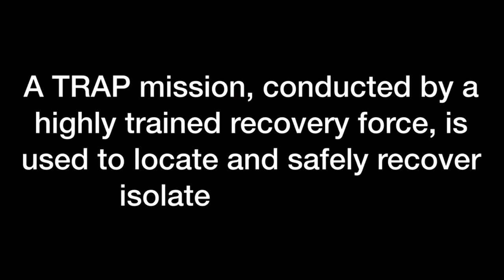TRAP Mission at Exercise Koolendong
On 20 August, members of Roughneck (Weapons Company, 81mm Mortar Platoon), Ground Combat Element, Marine Rotational Force Darwin conducted a Tactical Recovery of Aircraft Personnel (TRAP) with the Red Dragons of Marine Medium Tiltrotor Squadron 268 (VMM-268).  Australian Army Attack Reconnaissance Helicopters (Tigers) provided armed escort for the mission.  Roughneck was also assisted by an Australian Soldier Military Police Dog Handler and her working dog.  This mission took place as part of the multinational training at Exercise Koolendong.